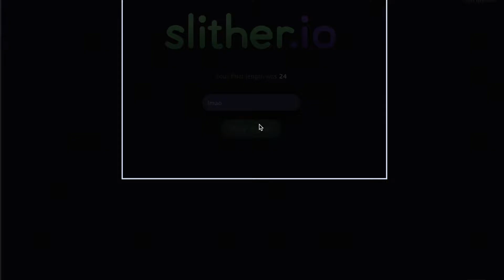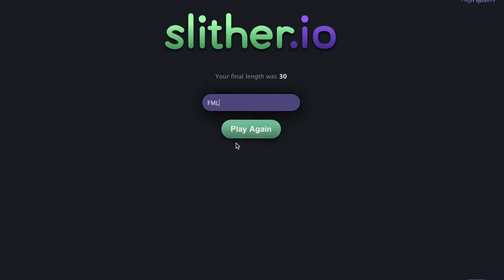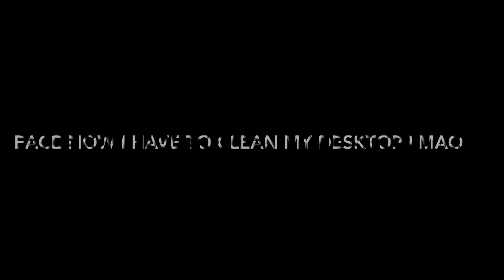HOW TO PLAY SLITHER.IO LIKE A BOSS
Want me to play any other game just say so in comments like Ark, CSGO, Overwatch Please say Star dew Valley I want to play that lol

want me to talk? I have a canon 80d and rode mic